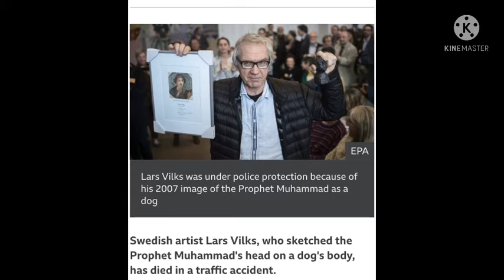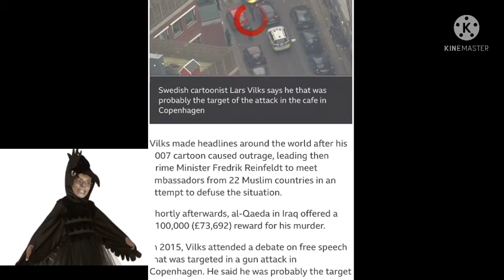VILKS BLASPHEMOUS CARTOONIST DIED IN CAR COLLISION